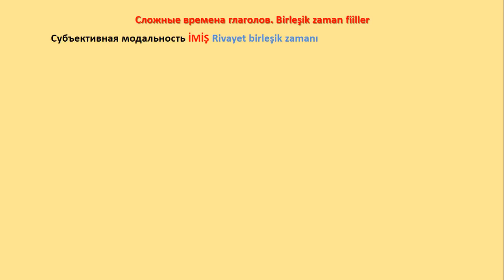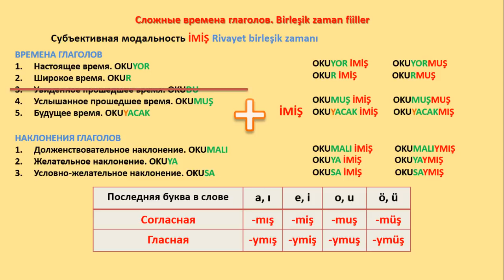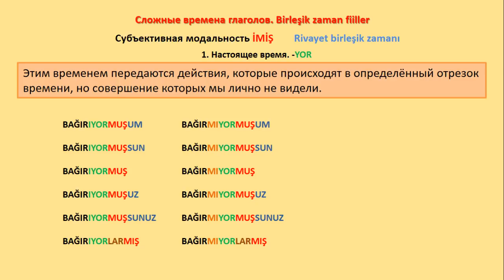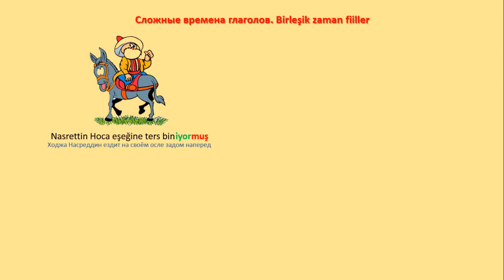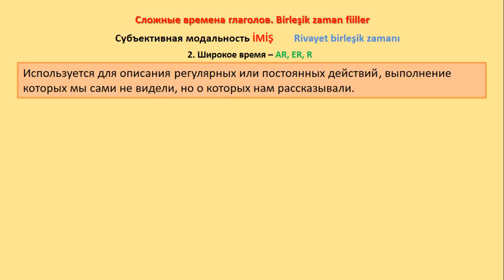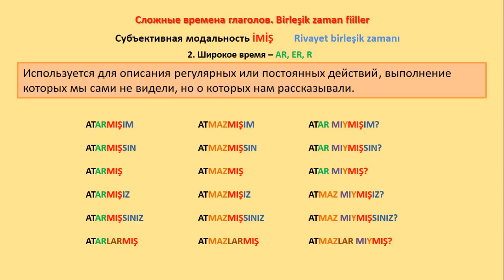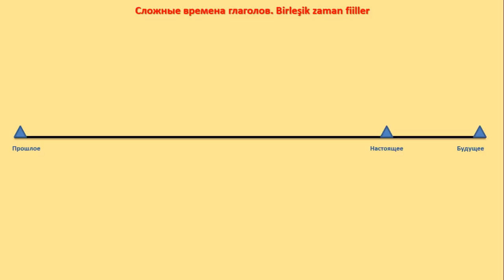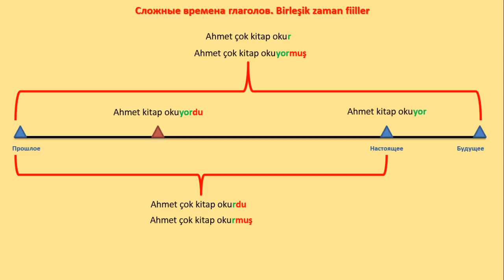Турецкий язык. Урок 44. Субъективная модальность. Rivayet birleşik zamanı. Часть 1